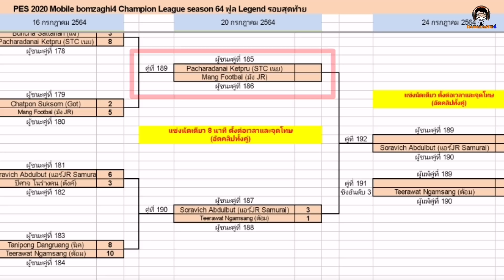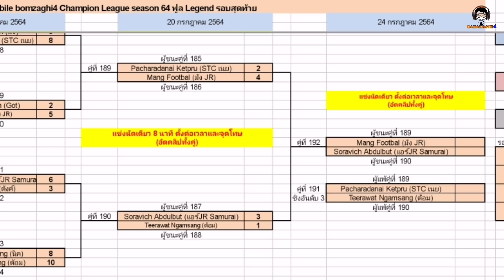ล้างแค้น! หรือ ย้ำแค้น! แชมป์ชนแชมป์! เนย Sathun vs. มัง Jr. Samurai BCLSeason64 [PES 2021]